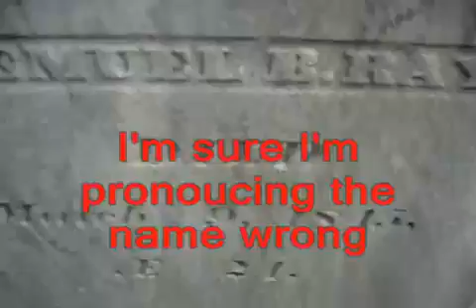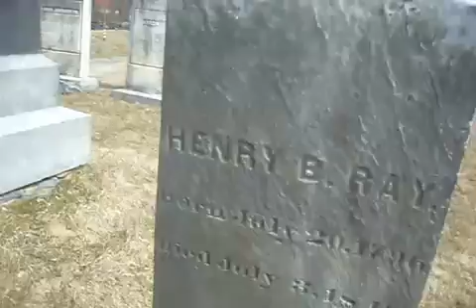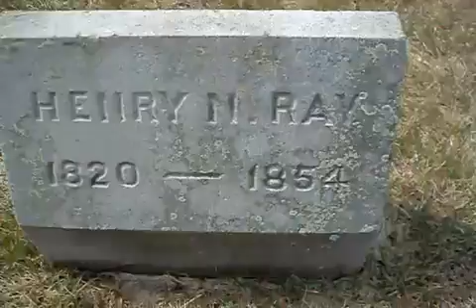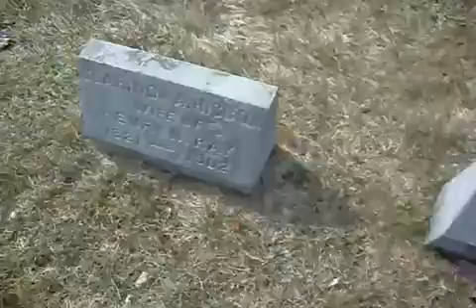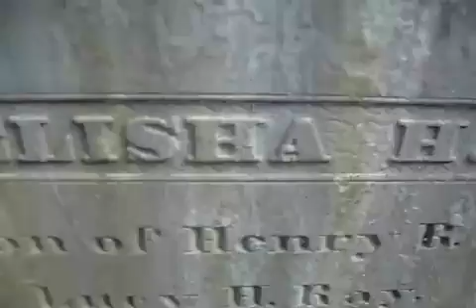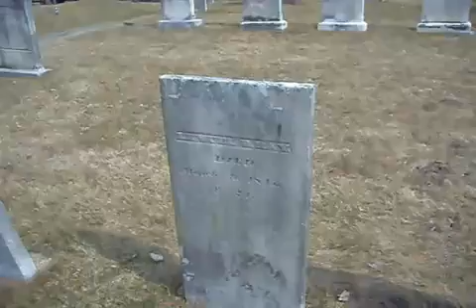Creepy Places of New England: Vampires of Connecticut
The newest installment in the Creepy Places of New England concerns the case of Elisha and Lemuel Ray, the Jewett City Vampires of Connecticut. While overall the video is fine, at times, Creepy Places of New England: Vampires of Connecticut